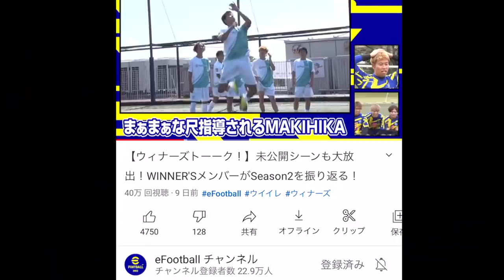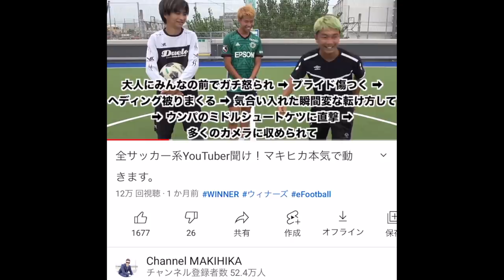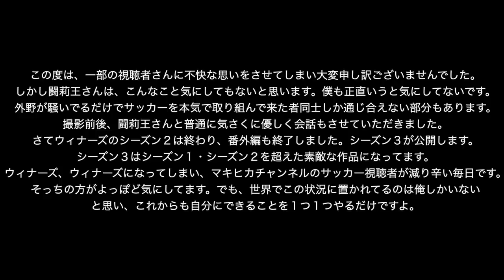闘莉王さんにブチギレられた真相を明かします。